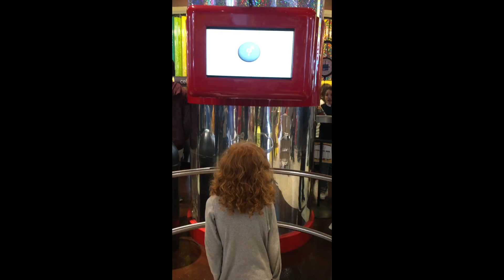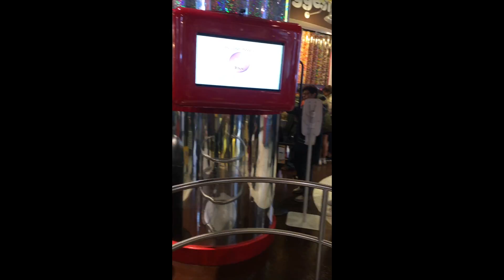2016 KLK CLK Miscellaneous Adventures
This video is about 2016 KLK CLK Miscellaneous Adventures